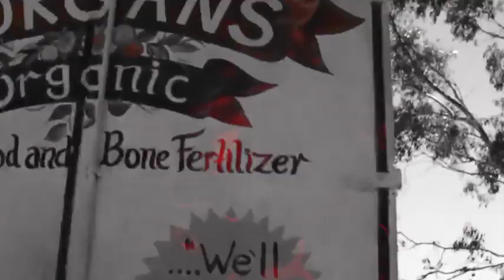Venom The Action Trailer 7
There are 20 title holders and 49 replaceable videos.
You can use images as videos if you want.
12mb only.
All slow and fast motion effects will be added automatically .
If you need any help Read “help.txt” witch included with project.